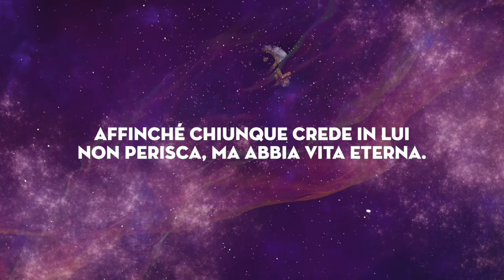Dio difende i Suoi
Pastore Riccardo Leonetti Domenica 09 Giugno 2024                                                                  Chiesa Cristiana Evangelica dei Campi Flegrei
Viale Traiano 92 Soccavo Napoli